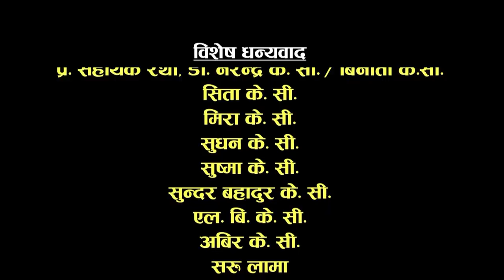Brake Fail, 16th April 2018, Full Episode 76